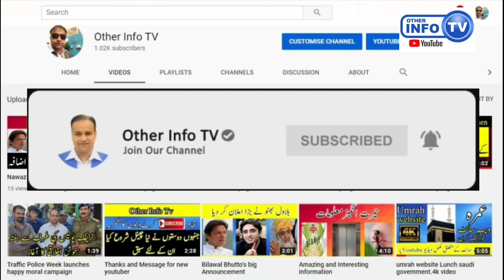Umrah 21 day package | Umrah new price | عمرہ پیکج کے نئے ریٹ | Umrah from Pakistan | Dilnawaz khan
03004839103 پروفیسر علامہ  محمد  نثار الرحمان طاہر  صاحب